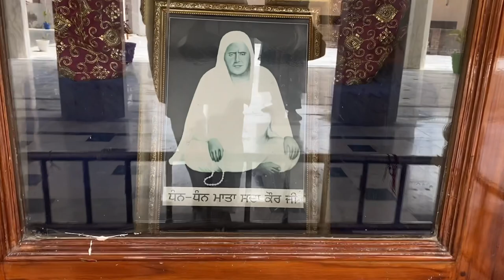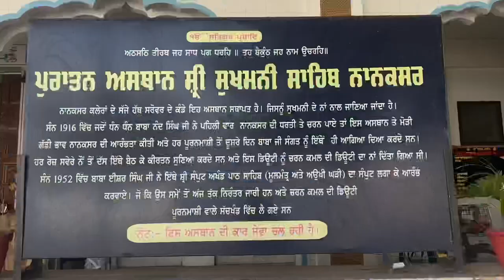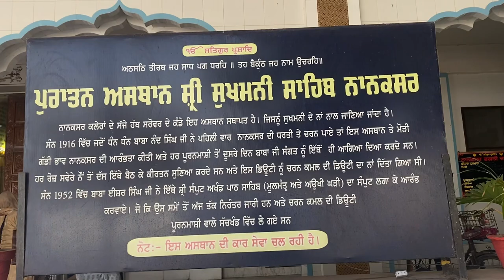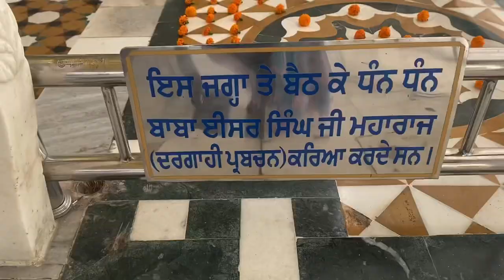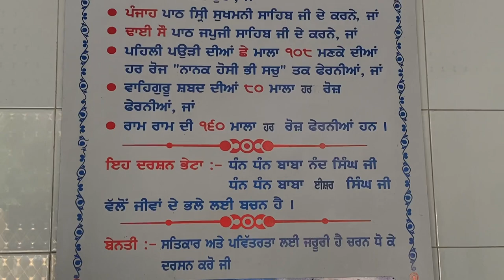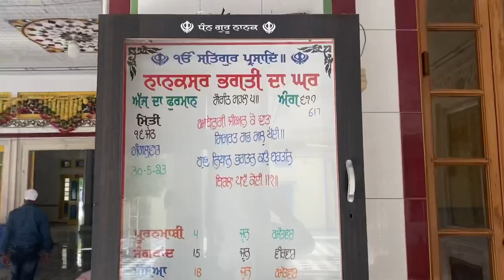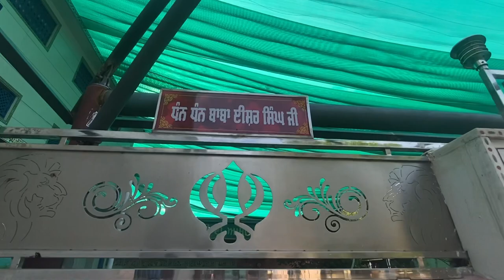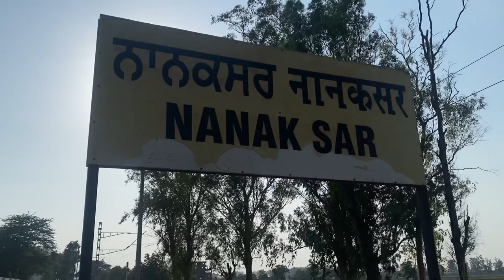Nanaksar Bhagti Da Ghar First Vlog Starting ON Gurdwara Nanaksar Kaleran & sherpur kalan Darshan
Nanaksar bhagti da ghar🙏🏻
In this Video you can darshan of gurdwara nanaksar kaleran tapp place of babaa nanad singh ji and his birth place of sherpur kalan and you can listen some facts about the place.

video created in iphone 11 by support with my wife No other gears used.

please SUPPORT IF YOU LIKE 👍

 And you can check my youtube about for more information and bio Thank you 🙏🏻 and Keep watching